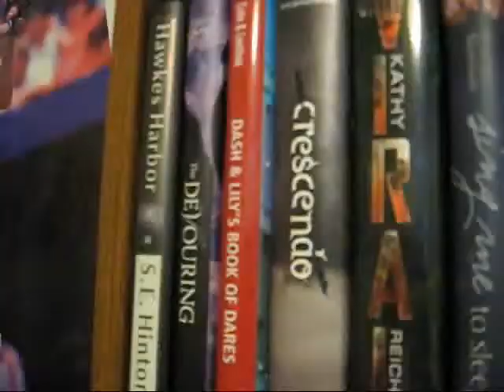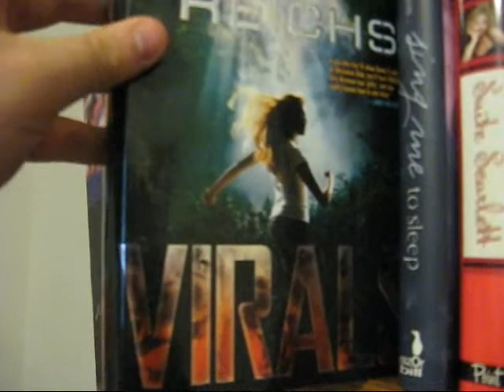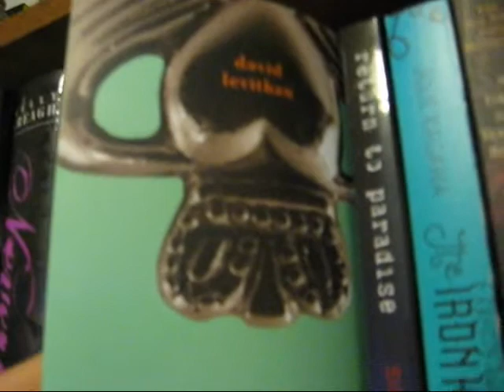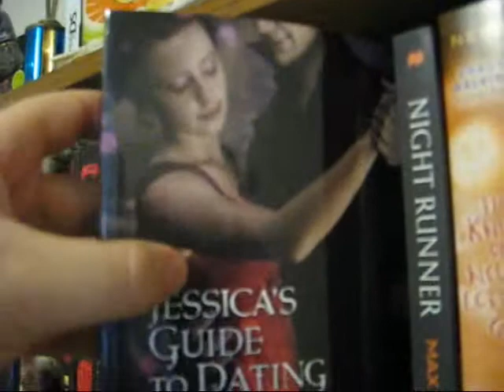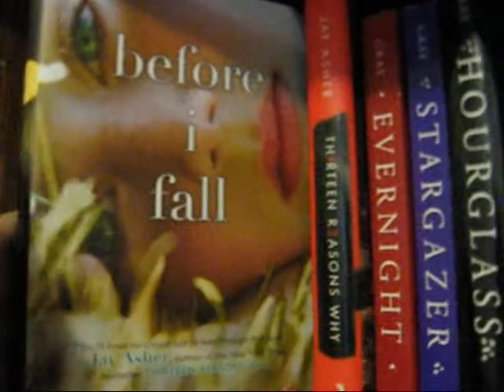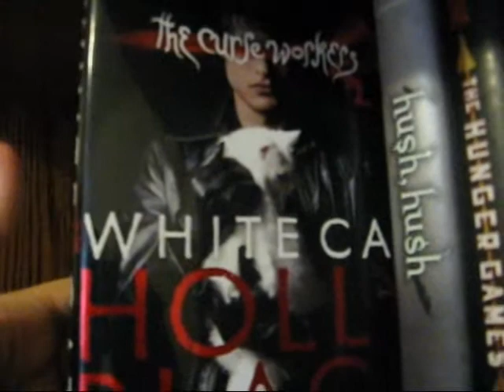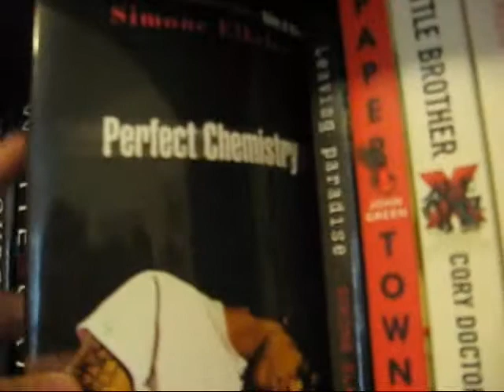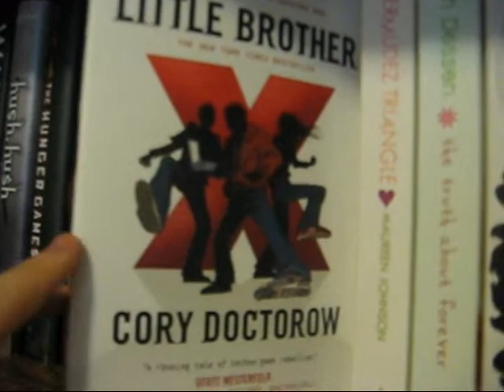Updated Bookshelf Tour part 1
Instead of a NaNo vlog I'm doing an updated bookshelf tour.  Enjoy! :)